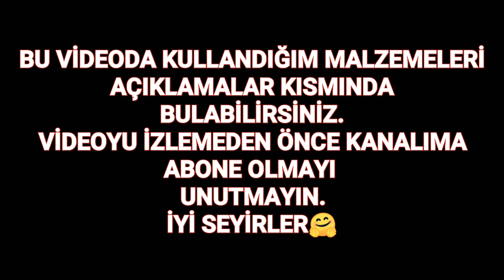ŞAA-HAA-NEEE !!! 👌Burger king bardaklarıyla 2 farklı tasarım/ (karton bardak ve jüt ip projeleri)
Merhaba arkadaşlar

Bu videoda BURGER KİNG bardaklarıyla iki farklı tasarım yaptım. Bardaklardan yaptığım kalemlik ve çiçek sepetinin nasıl yapıldığını merak ediyorsanız videoyu sonuna kadar izleyin.
Diğer videolarımı izleyerek zevkinize uygun harika dönüşümler için fikir edinebilirsiniz♻️

MALZEMELER
1-2 adet bardak
2-2 farklı renkte hasır ip
3-Peligom yapıştırıcı
4-Kağıt havlu
5-Turuncu renk kağıt
6-Dantel ve yapay çiçekler